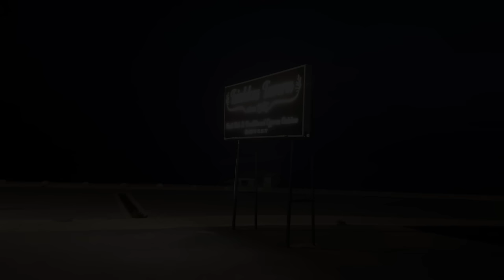Anfang April und einfach SOMMER (Vanlife Zypern)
✨ Mit Rosetta Stone ganz einfach eine neue Sprache lernen und mit unserem Code über 50% auf das Abo sparen (Werbung)
💡 kleiner Hinweis: solltet ihr nach Registrierung keine Bestätigungmail erhalten, einfach die App herunterladen, mit der email, mit der ihr gekauft habt, anmelden und auf "Passwort vergessen" klicken, um ein neues zu erstellen und schon könnt ihr starten ✨

Es ist Anfang April und in Zypern ist einfach schon der Somme ausgebrochen und wir genießen das in vollen Zügen!

⛽️ Ihr wollt uns einen Kanister Diesel spendieren? Vielen Dank ❤️

Ihr findet viele Produkte, die wir im Vanlife verwenden, in den folgenden Links. Wenn ihr über die mit Sternchen (*) markierten Links einkauft, könnt ihr uns kostenfrei unterstützen - dafür erhalten wir nämlich eine Provision, ohne, dass sich der Preis für euch ändert. Vielen Dank für eure Unterstützung!

💍 mit "MIRAFABIAN" 15% auf den Schmuck von Holzkern sparen, wo jedes Stück ein Unikat ist

Autohacker - Summerflirt
Wildflowers - Free Mind
Thomas Skyldeberg - Soul Crazy
They Dream by Day - 1993
ooyy - lagom
Cushy - Takin´ Shots
Colton Walls - the Roadsife Cafe
Cody Francis - Wherever you´re Going
Crystal Shards - Walk these Shoes
Staffan Carlan - Meeting across the River
Isaac Elliott - Fading out
Merlean - Stuck in old times (Indie Pop Version)
Arc de Soleil - a minute too early
Phello - Go for a swim
The big let down - drone views
ooyy - barley floating